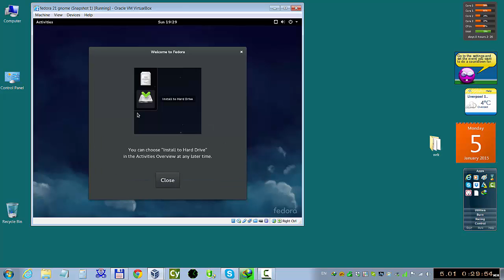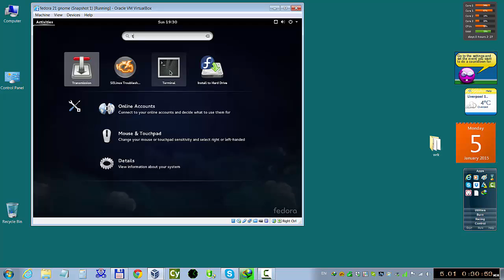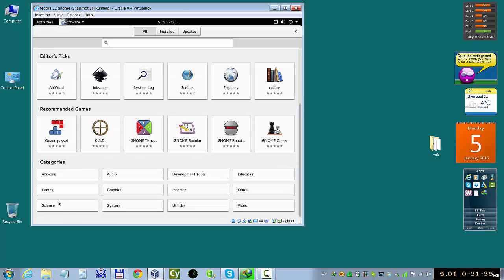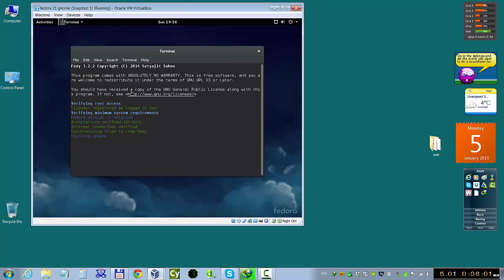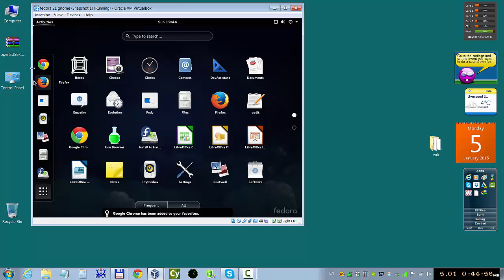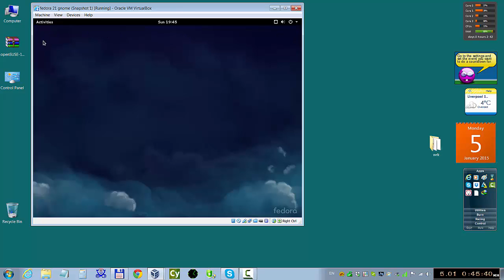Fedora-21 Советы по установке программ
Мой сайт Fedora-21 Советы по установке дополнительных программ, официально не одобренных федорой.